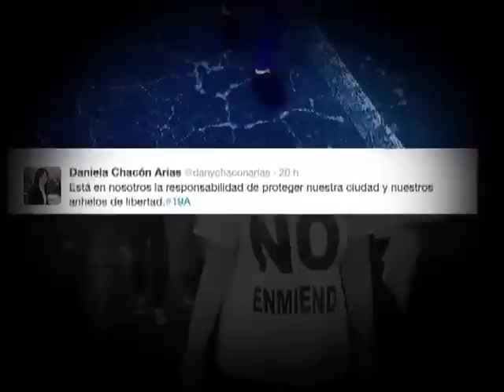EC 438: Vicealcaldesa de Quito marchó junto a quienes destruyeron la capital el 13 de agosto